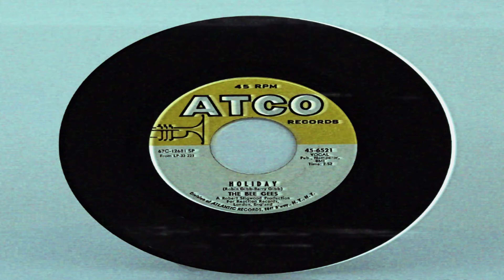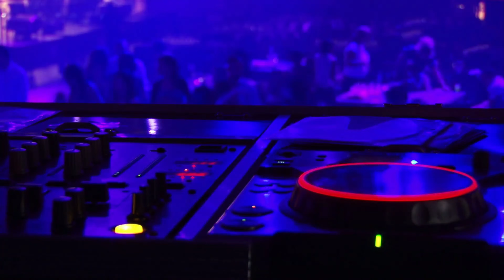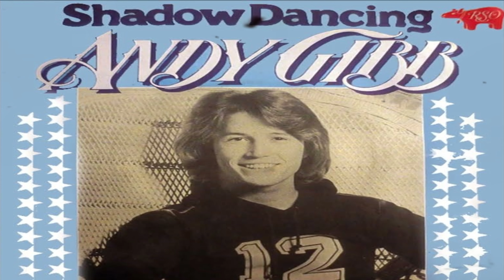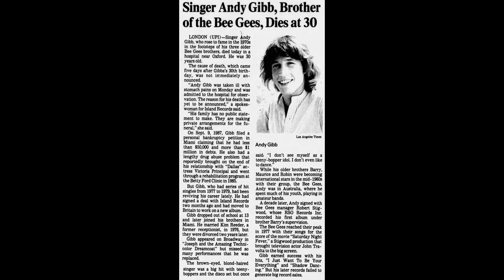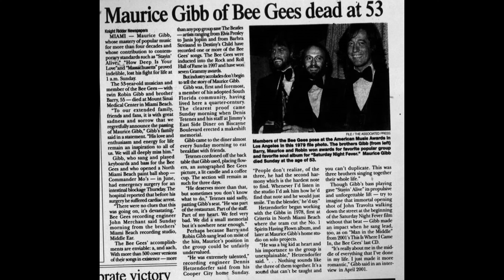Los Bee Gees - Su Historia - ¿Qué DICEN sus canciones?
¡Bienvenidos a nuestro canal de música y tecnología! Aquí descubrirás lo mejor de ambos mundos: desde análisis profundos de tus artistas favoritos hasta las últimas tendencias y herramientas tecnológicas que están revolucionando la industria musical. Si te apasiona la música, quieres conocer los secretos detrás de la tecnología que la impulsa y estar siempre un paso adelante, ¡este es tu canal! ¡No te lo querrás perder!
Un abrazo!